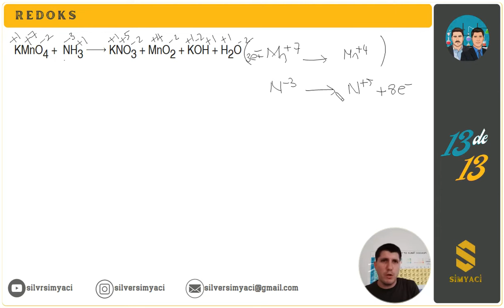Redoks Denklem Denkleştirme | 12.Sınıf Kimya